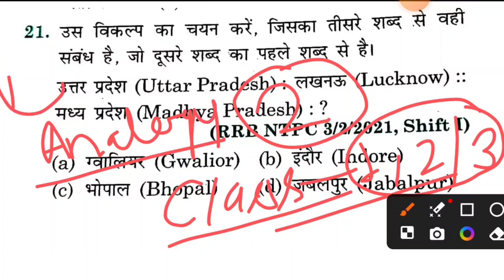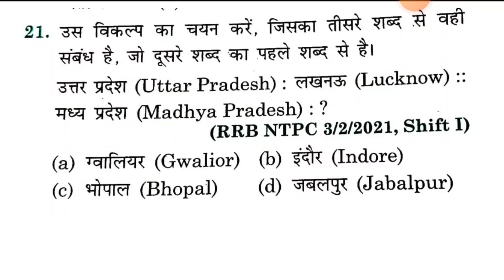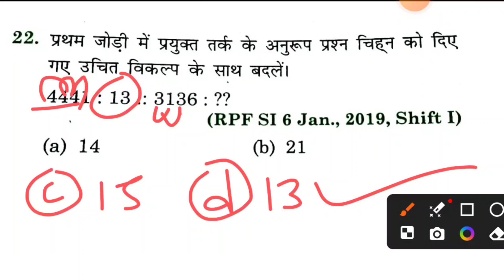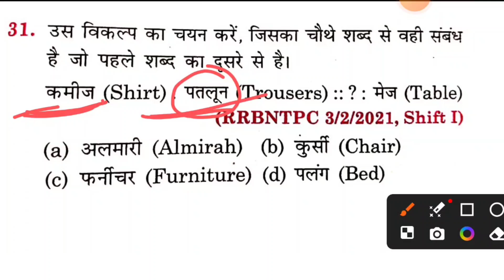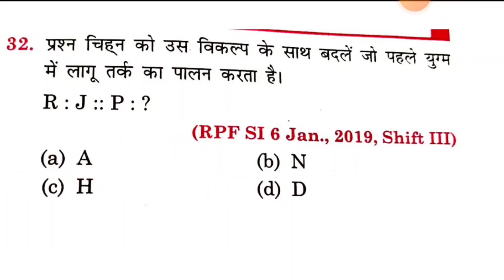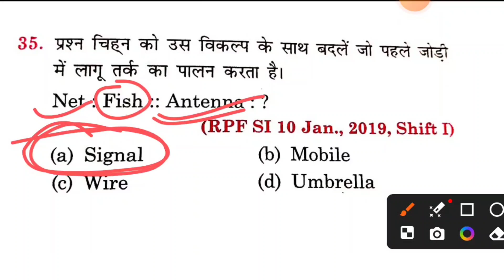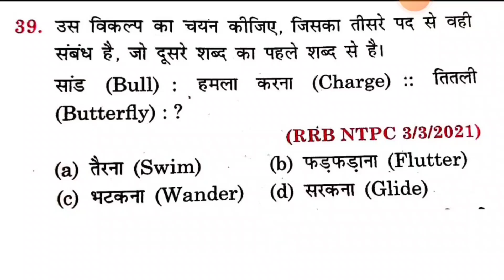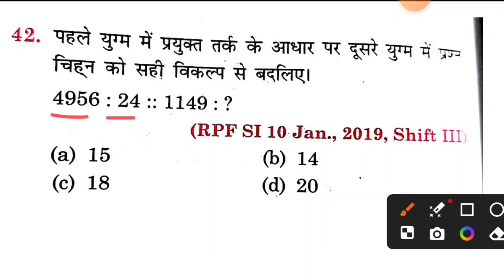Analogy Reasoning Tricks | Class 02 | Reasoning For Railway, RPF, SSC CGL, SSC GD, UPP, Group-D, MTS